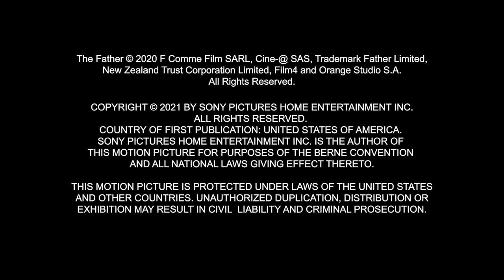The Father (2020) - Making of the Movie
The Father is a 2020 psychological drama film directed by Florian Zeller, in his directorial debut; he co-wrote the screenplay with fellow playwright Christopher Hampton based on Zeller's 2012 play Le Père, which is part of a trilogy that also includes Le Fils and The Mother. A French-British co-production, the film stars Anthony Hopkins, Olivia Colman, Mark Gatiss, Imogen Poots, Rufus Sewell, and Olivia Williams, and follows an octogenarian man living with dementia. It is the second adaptation of the play after the 2015 film Floride.